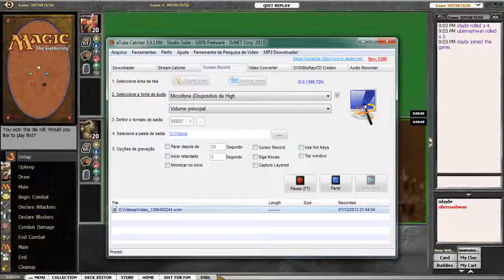Green Kessig's Nixwave Vs URw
Test Deck